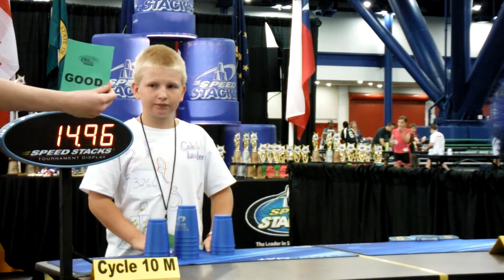2012 07 28 AAU JR Olympics 2012 Sport Stacking 002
2012 AAU Jr Olympics - Sports Stacking Cycle 10 M. to see the head to head relays of the 18u,asian invasion,